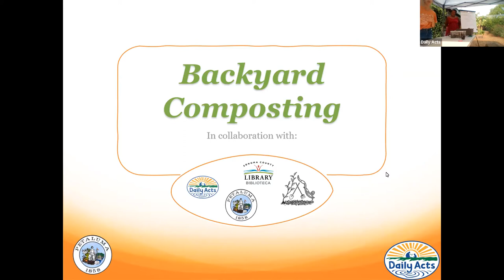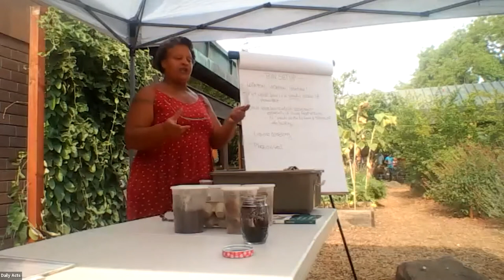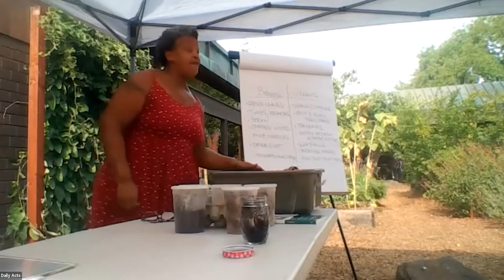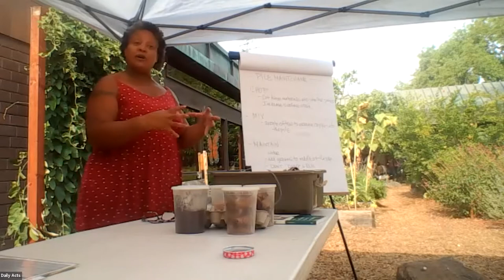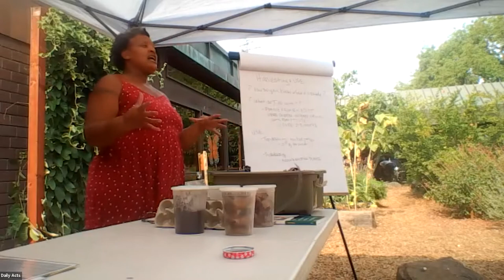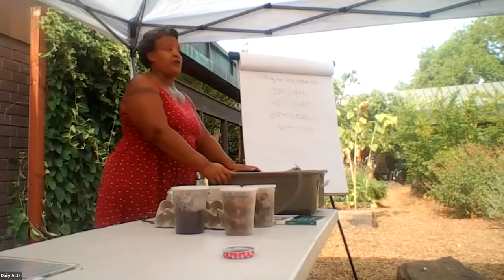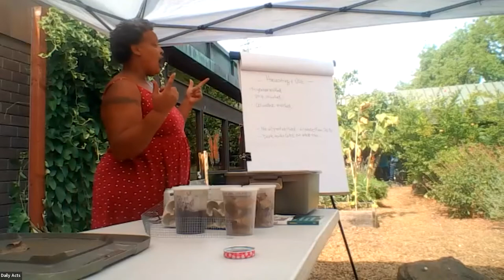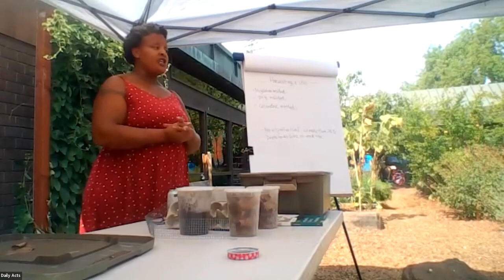Backyard Composting 101 with Lori Caldwell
On September 10th, 2022 Daily Acts partnered with the City of Petaluma and The Petaluma Regional Library to host our first hybrid event! We were joined by our guest presenter Lori Caldwell who led an immersive experience educating attendees on the multi-benefits of composting, how to build your own bin, and ways to troubleshoot your compost so that you can get the healthiest soil possible!

Composting is nature's way of recycling and there are many different mediums that you can choose depending on your landscape! It can help save water and create rich soil that helps to sequester carbon and draw it down, rather than contributing to greenhouse gases!

Watch to learn more and how you can practice composting in your backyard!